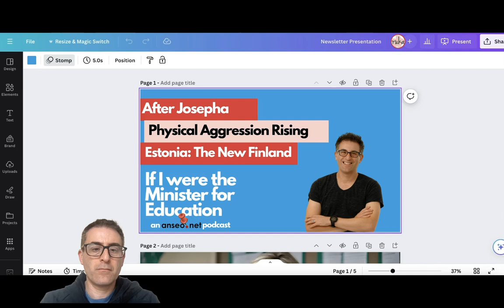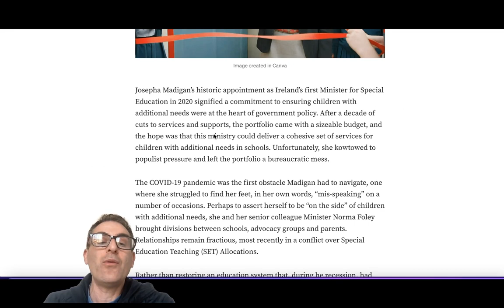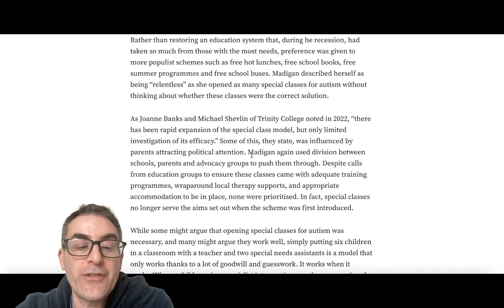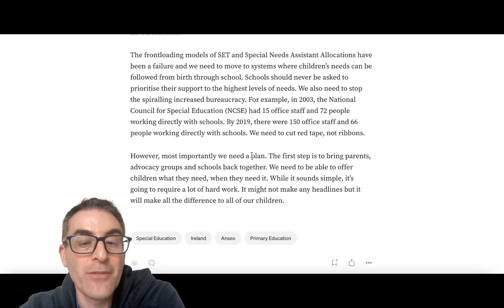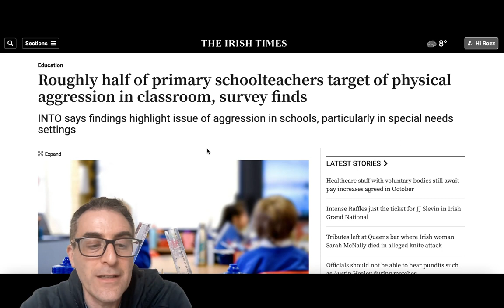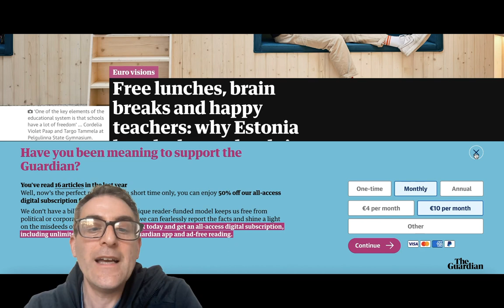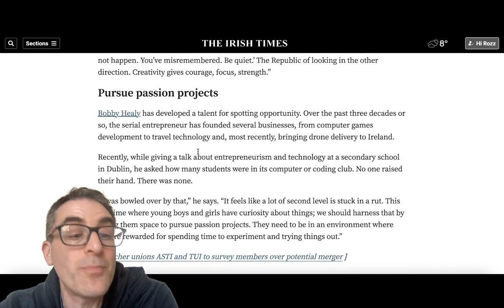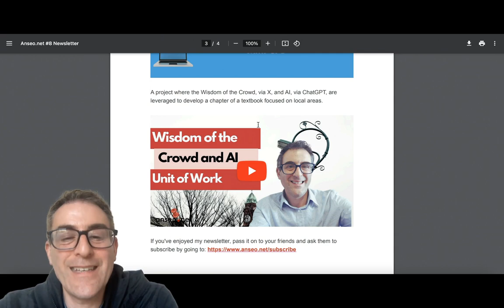After Josepha, Physical Aggression Rising, Estonia is the new Finland.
In this episode, I reflect on the implications of Josepha Madigan's departure as the Minister for Special Education and whether the position will ever exist again. I also ponder on the INTO's survey on physical aggression. Finally, we move to Estonia and explore why they are now kings and queens of Europe and why Ireland won't be the best education system in Europe by 2026.

Breakdown of the episode:
00:20 Life After Josefa Madigan: Analysing the Impact
01:58 The State of Special Education: Challenges and Solutions
17:58 Physical Aggression in Classrooms: A Growing Concern
23:29 Estonia: The New Benchmark in Education
27:17 Rethinking the Irish Education System: A Call for Change
32:17 Wrapping Up and How to Stay Connected